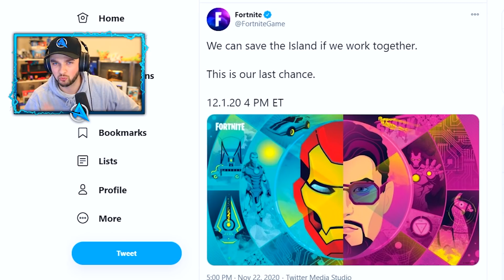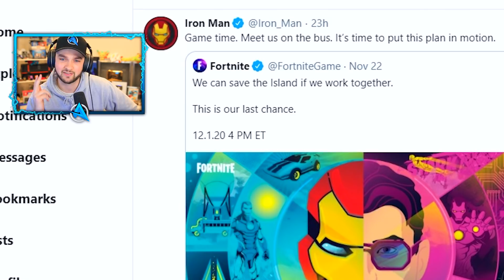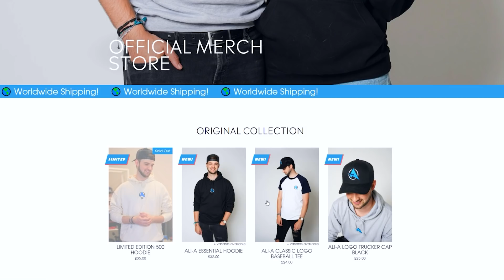*NEW* GALACTUS SECRET BASE in Fortnite! (LOCATION FOUND)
Fortnite Galactus Secret - LIVE Event SOON!

- Ali-A